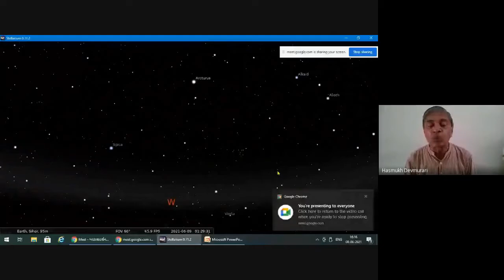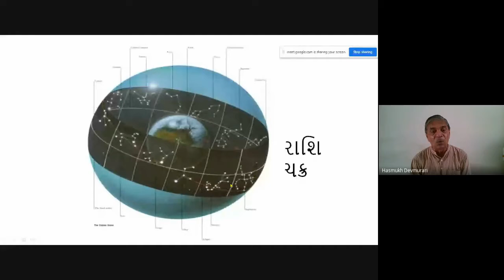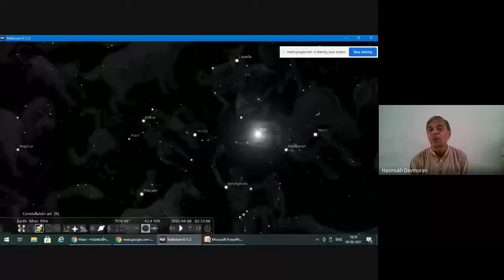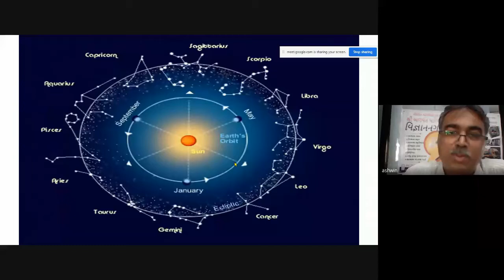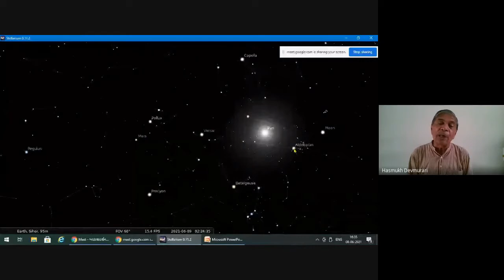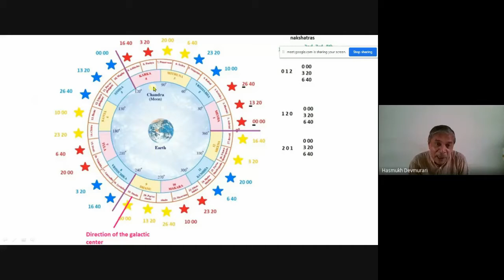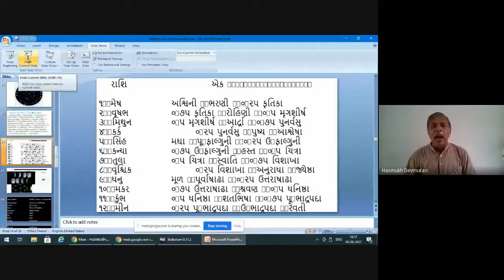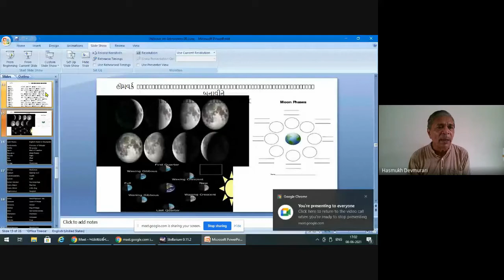The Joy of SkyGazing | Episode 4 | આકાશદર્શનની મજા માણીએ | Webinar Series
The Joy of SkyGazing
Episode 4 | Recorded Video | Replay